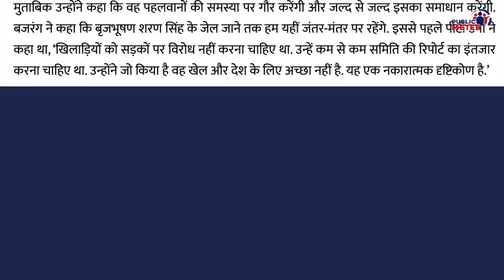Jantar - Mantar PT Usha पहुंची क्या बोली? IT Cell का खेल खराब! Wrestlers Protest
Indian Olympic Association President PT Usha reached Jantar Mantar to meet sportspersons like Vinesh Phogat and Bajrang Punia and support the wrestlers' movement. Kumkum Binwal's analysis of PT Usha meeting wrestling players.